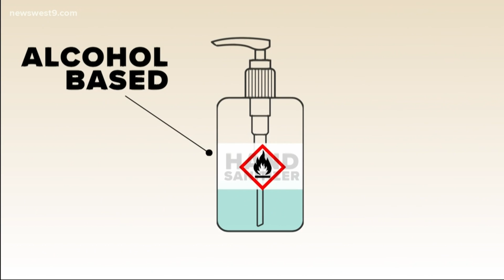Hand sanitizer and heat could make a dangerous combination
While it's not common, the West Texas heat and things like hand sanitizer and hairspray can cause your car to catch fire.